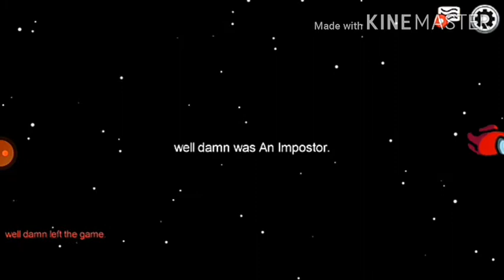i going to be as playing Ellie Rose. to be girls (among Us)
Follow the Facebook lite
Emil Chang Destiny